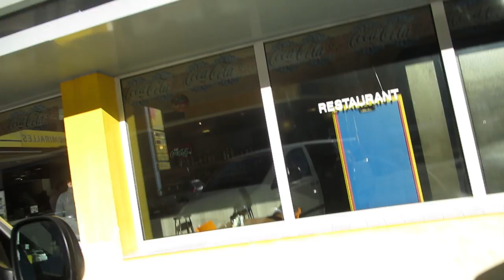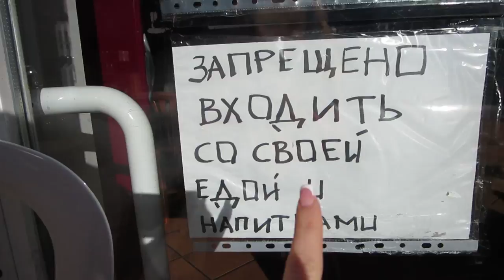КАНИКУЛЫ день1 ❊ дорога